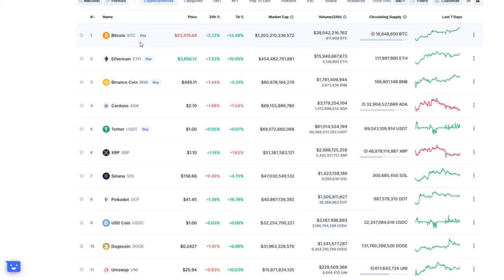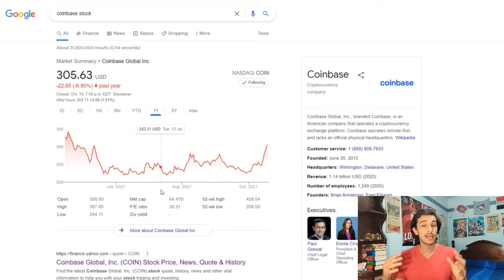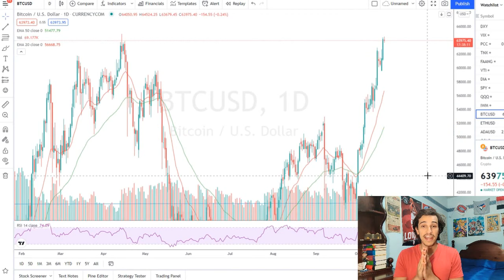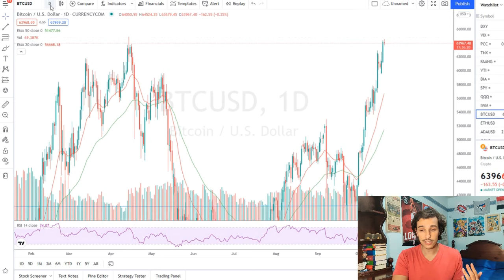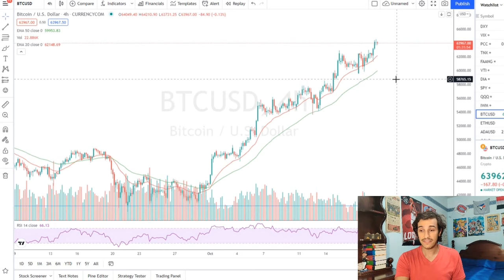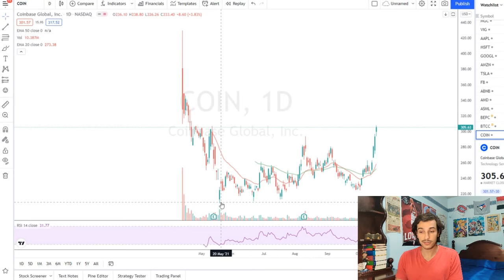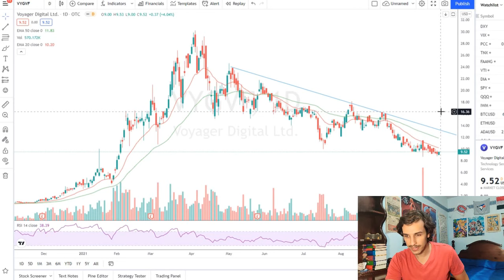Voyager Digital Stock?? BITCOIN!!!! Coinbase!! | VOYG VYGVF BTC ETH ADA COIN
VYGVF VOYG BTC ETH ADA COIN

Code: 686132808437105